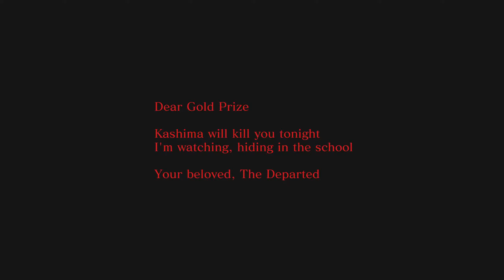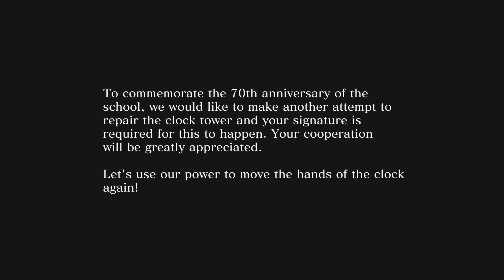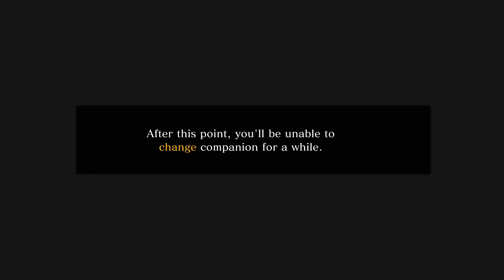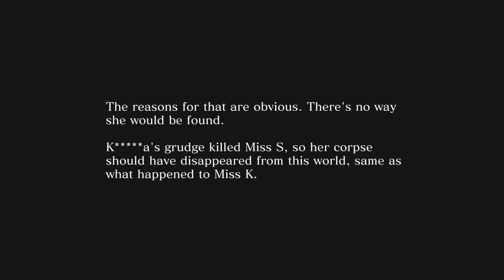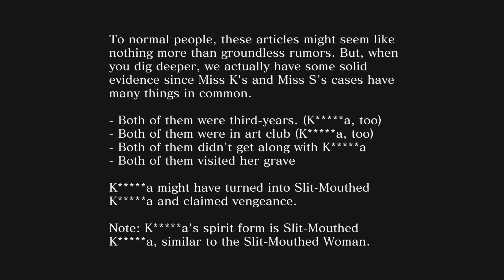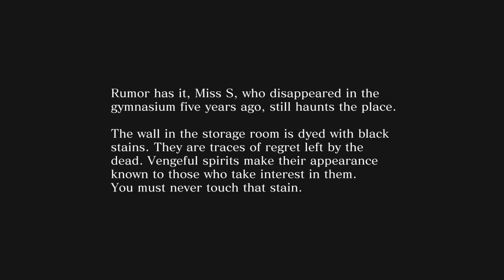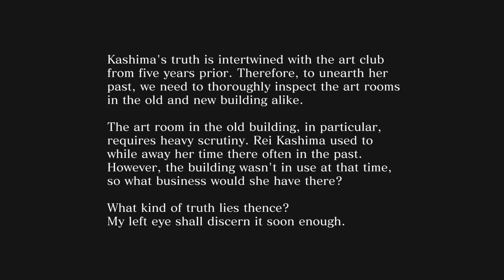Play Spirit Hunter: Death Mark 2 pt5 - new Case - Slit-mouthed Kashim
"Spirit Hunter: Death Mark II" is a chilling horror adventure game that continues the eerie narrative of the Spirit Hunter series. Set in the outskirts of Tokyo, the game follows MC of first Death Mark, a man hired to investigate a series of supernatural incidents at Konoehara Academy, occurring every ten years. As players navigate through the side-view exploration with various partners, their choices and character stats influence the outcomes in this suspenseful tale of the occult.